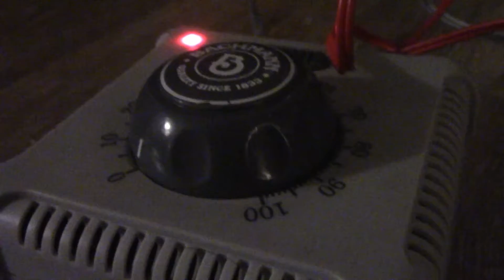HO scale Illinois Central 2-8-2 steam engine in action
Haven't done an HO scale video of my own in a long time so I decided to finally get the layout back in business for some videos of my Illinois Central 2-8-2 steam engine that I had bought from the DuQuoin flea market. Enjoy!